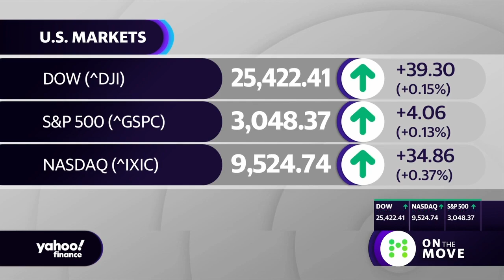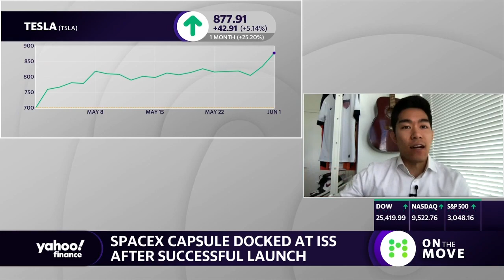How SpaceX has become a game changer for the future of space exploration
Yahoo Finance's Brian Sozzi, Alexis Christoforous, and Ines Ferre speak with ProcureAM CEO Andrew Chanin about what the SpaceX launch means for the future of corporate space travel, and the impact for the broader space economy.